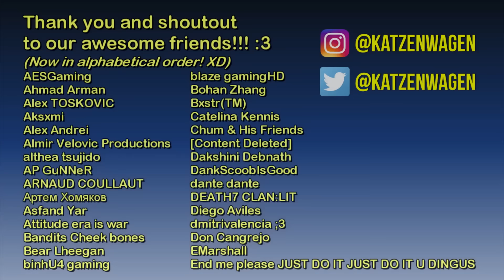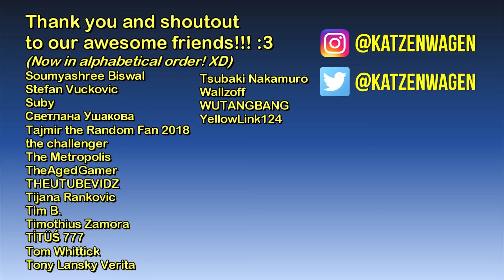The GTA:SA Tourist: Freeway Road Trip (night)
Hello and welcome to The GTA: San Andreas Tourist series! :)

Today we're going to do another freeway road trip across the three major cities of Los Santos, Las Venturas, and San Fierro, and in 60 fps this time... :3

1.) FortyThr33 - Bay Breeze (REMOVED DUE TO LATE CONTENT ID CLAIM)
2.) Tobu - Seven
3.) Pierlo - Barbarian
4.) x50 - Adventure
5.) Markvard - You And Me
6.) Ghost'n'Ghost - Lighthouse
7.) Vexento - Spark
8.) Peyruis - Vogue